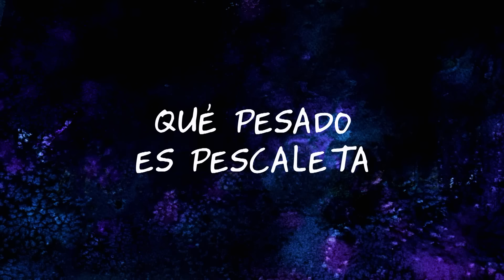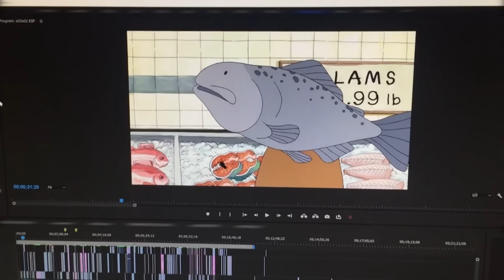Pájaros, pájaros y más pájaros | Otra Semana en Cartoon | S03 E02 | Cartoon Network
En este increíble repaso semanal, verás los momentos más desopilantes y llamativos que vivieron tus personajes preferidos a lo largo de la semana.